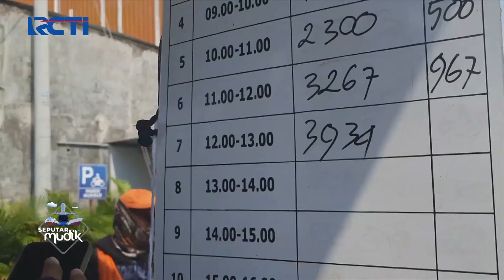Ribuan Kendaraan Padati Ruas Tol Colomadu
Saksikan info berita terkini di:
Seputar iNews Pagi: Setiap Hari Pukul 04.30 WIB
Seputar iNews Siang: Setiap Hari Pukul 11.30 WIB
Seputar iNews Malam: Senin – Jumat 01.00 WIB
Seputar iNews: Senin – Jumat 09.00 | 11.00 | 13.00 | 14.00 | 18.00 | 23.00